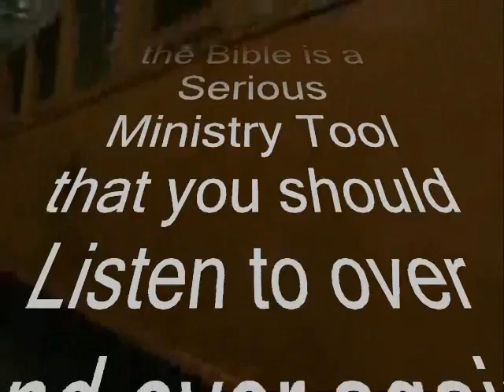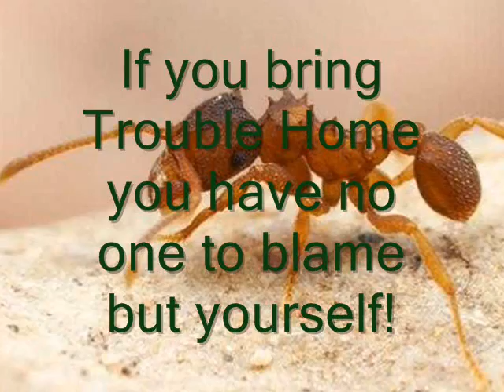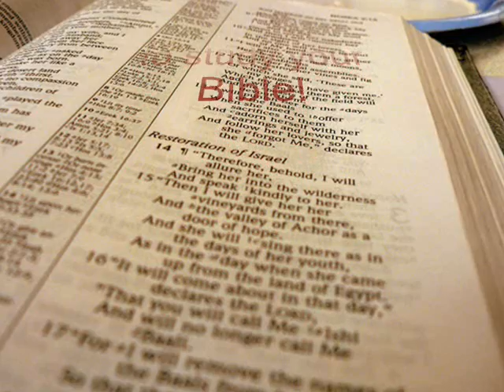*** HOME WRECKER*** THE BOOK OF SERMONS NEWSLETTER - THIS WEEK IN THE BIBLE***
THIS LESSON LET'S YOU KNOW THAT A HOME WRECKER ISN'T ALWAYS WHO YOU THINK IT IS! ALL TOO OFTEN, "YOU" ARE THE ONE WHO BRINGS THE POISON OF GOSSIP AND A BAD ATTITUDE INTO YOUR OWN HOME, WHICH IS WHAT SETS TOTAL DESTRUCTION IN MOTION! ISN'T IT INTERESTING HOW THE PERSON THAT THE GOSSIP IS TRYING TO DESTROY, IS NEVER AFFECTED BY IT, BECAUSE HE OR SHE DOESN'T EVEN LIVE THERE TO HEAR IT!
 MINISTER BILLY BURTON